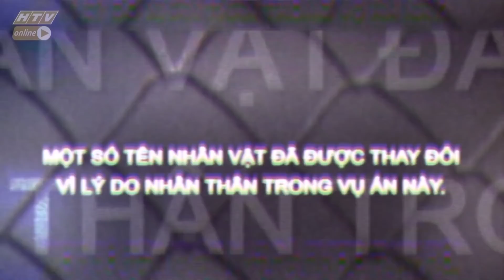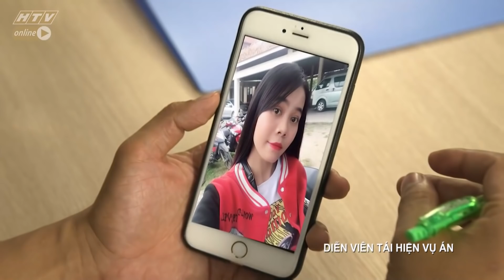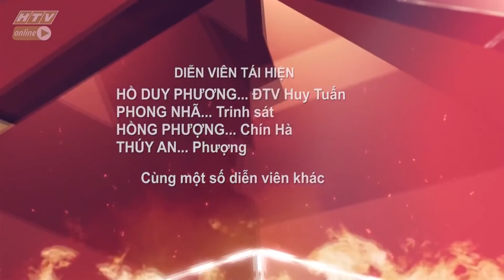KHU VƯỜN MA | LẦN THEO DẤU VẾT | VIVU TV